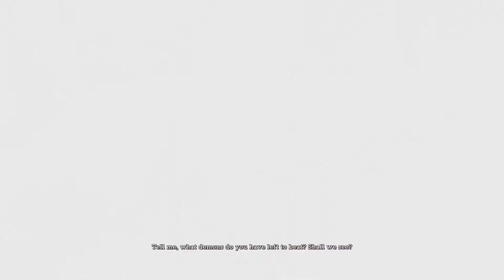Let's Play Batman Arkham Asylum Episode 10 Croc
We Face Croc One Of The Coolest Looking Batman Villain's